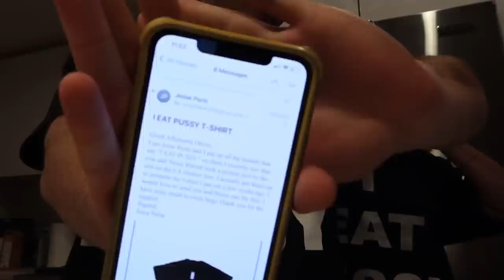entering my new era